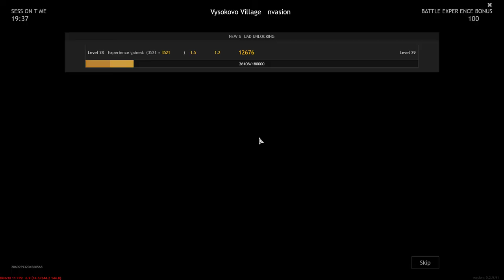Enlisted - Battle of Moscow Full HD Gameplay 2022